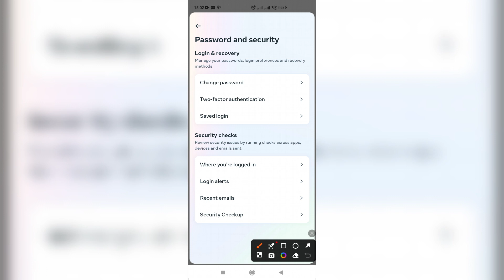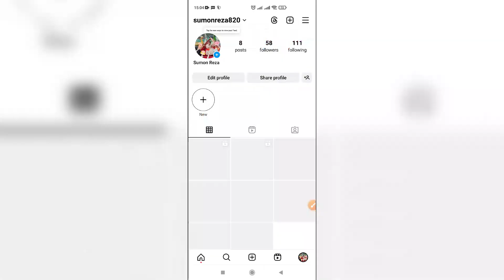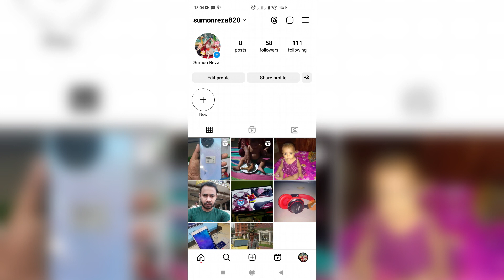kivabe instagram password change korbo | how to change instagram password if forgotten | 2024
how to change your instagram password
instagram password
how to change instagram password without giving old password